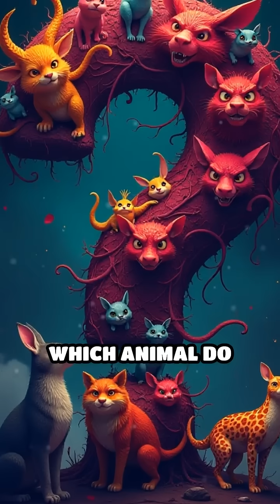What If Animals Could Instantly Swap Colors?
Imagine a world where every animal could change color in a flash! How would this wild superpower impact nature?